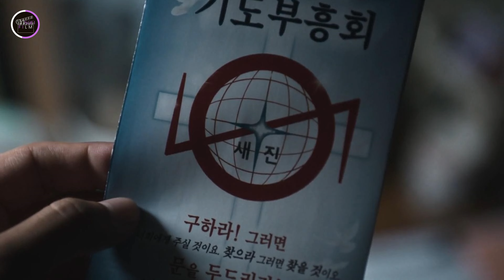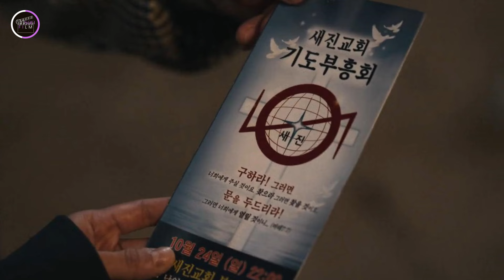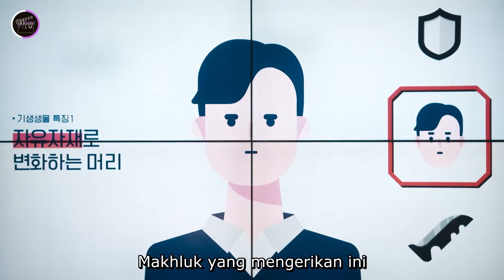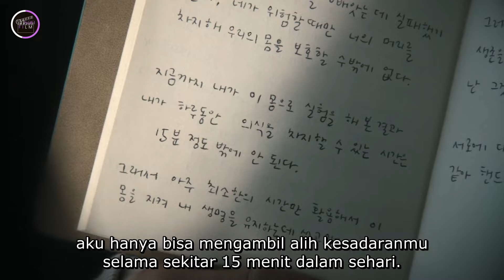PARASIT MISTERIUS YANG MENGANCAM KESELAMATAN MANUSIA | PARASYTE : THE GREY EPS 1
Film fiksi ilmiah ini berasal dari Korea berjudul Parasyte: The Grey eps 1 yang menampilkan situasi saat umat manusia harus menghadapi parasit mematikan yang bersarang di sekelompok manusia lain.

Parasit aneh ini mengambil alih tubuh manusia sebagai inangnya dan mengancam keselamatan manusia di Bumi.

Bagaimana ceritanya, simak terus videonya ya.